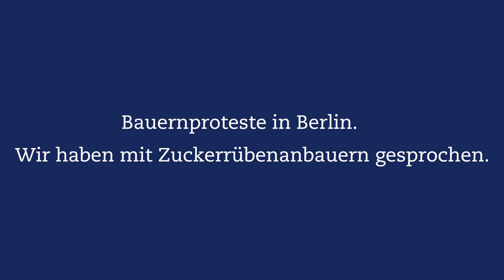Bauernproteste in Berlin: "Wir vermissen ein klares Signal von der Politik"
Bauernproteste in Berlin: Wir haben mit Zuckerrübenanbauern gesprochen.
Michael Glos fordert ein klares "Ja-Signal" von der Politik in Richtung "Ja, wir wollen eine heimische Landwirtschaft und wir wollen keine Landwirtschaft, die durch Freihandelsabkommen ersetzt wird.‘“